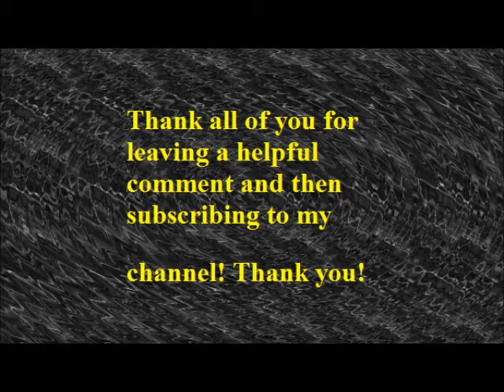ShoutOut to my Youtube Friends Since Time Began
Cappa_Nappa was my first!